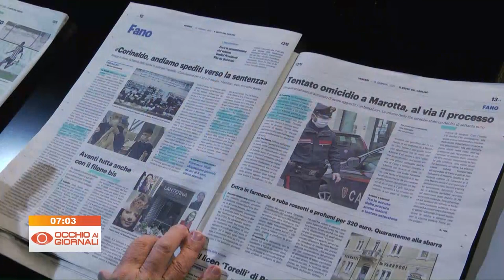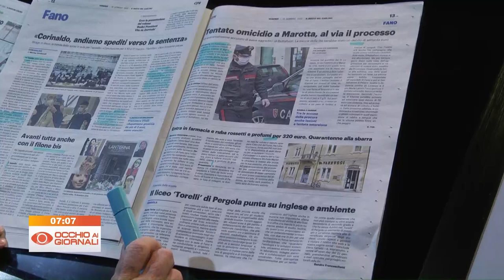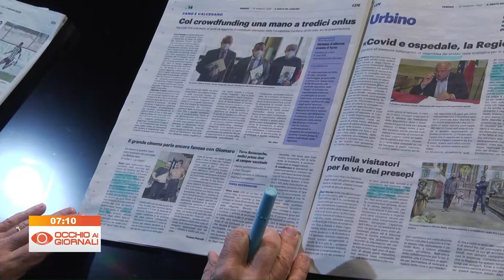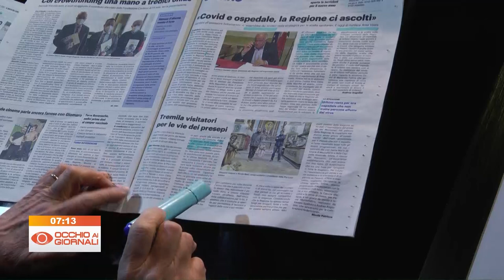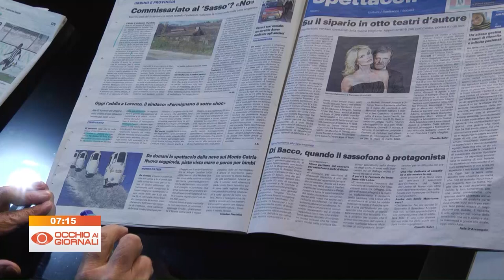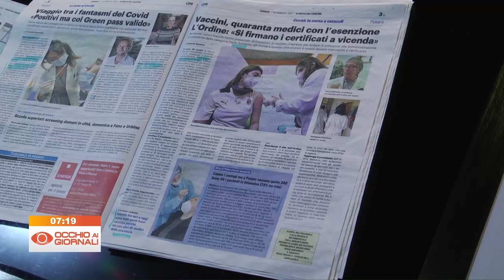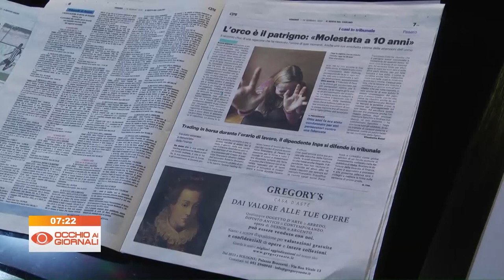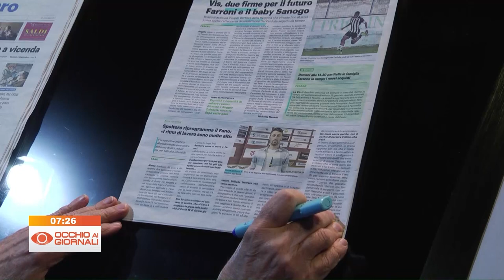Occhio ai GIORNALI 14 gennaio 2022